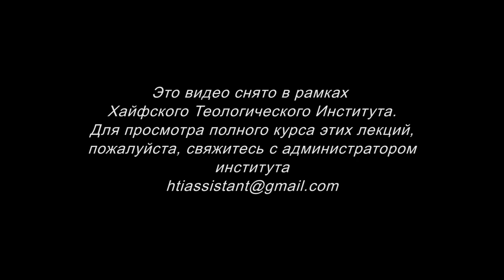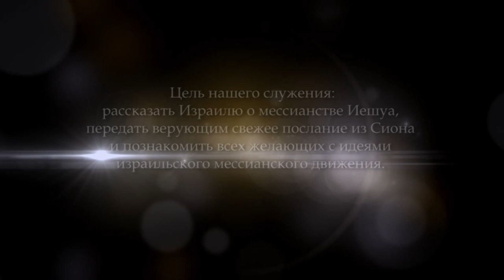Послание Римлянам. Часть 7 (Ростислав Кухаровский)